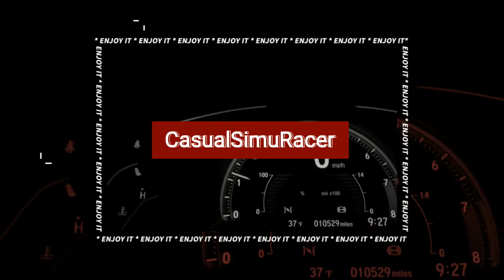Wreckfest Mobile Gameplay Xbox Project xCloud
Hey guys CasualSimuRacer back with another video, a little different this time with some Wreckfest gameplay while playing on my Samsung S9 using the project x cloud app from Xbox.